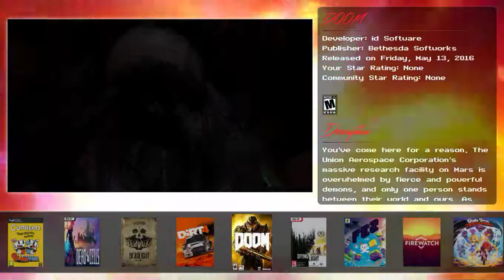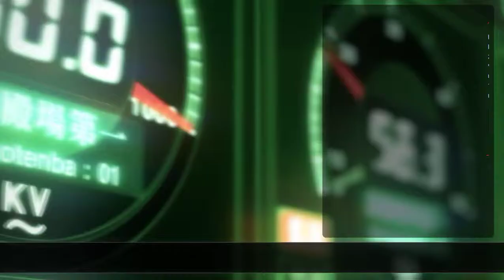Big Box Showcase